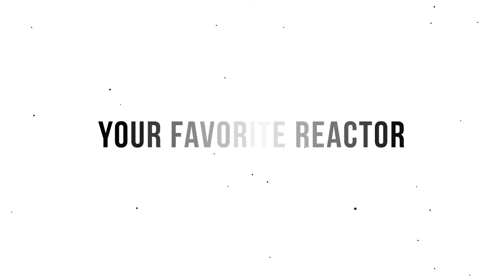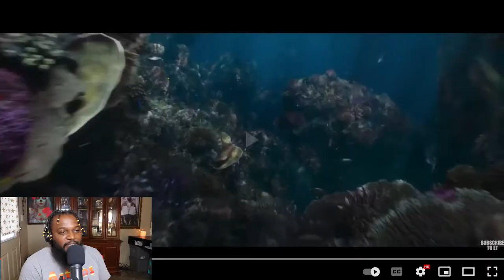TWIGGA IS SO MAD ABOUT THIS 😡 - The Little Mermaid | Official Teaser Trailer(REACTION)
THIS TRAILER MADE TWIGGA SO MAD. 😡😡🤬🤬
Go Fund Me For My Mother